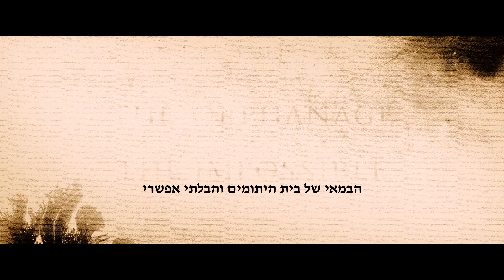עץ החלומות טריילר מתורגם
עץ החלומות טריילר מתורגם A Monster Calls
תיאור:
ילד שאימו סובלת ממחלה סופנית, מתמודד עם המחלה דרך מפלצת שמתחבאת בעצים.